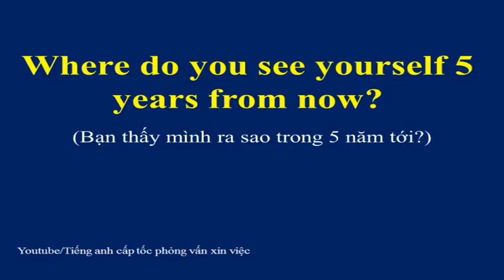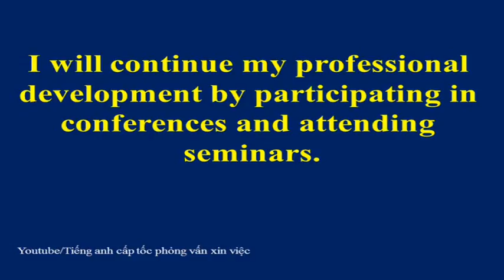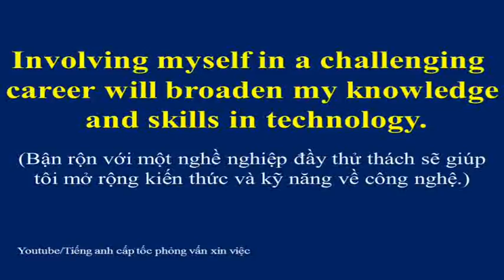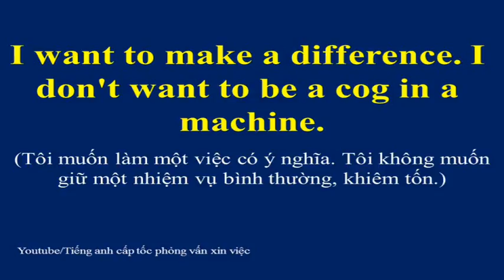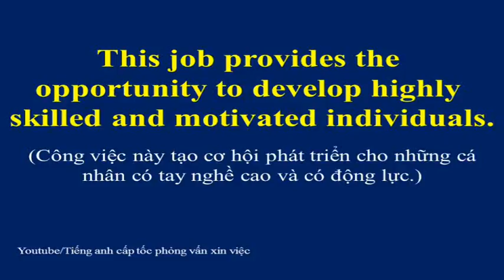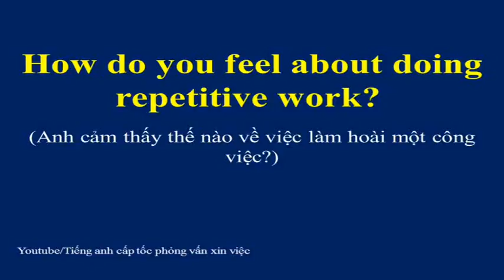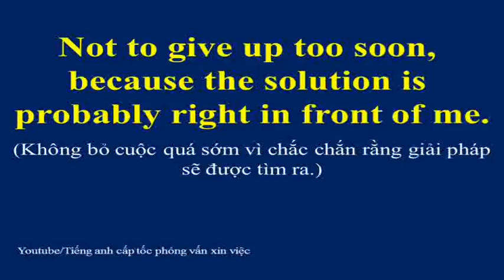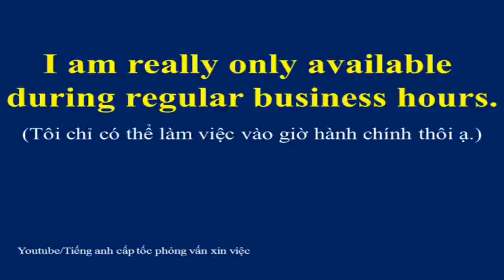TIẾNG ANH PHỎNG VẤN XIN VIỆC | LUYỆN CÂU PART 6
Tiếng anh cấp tốc phỏng vấn xin việc p6, phỏng vấn xin việc bằng tiếng anh